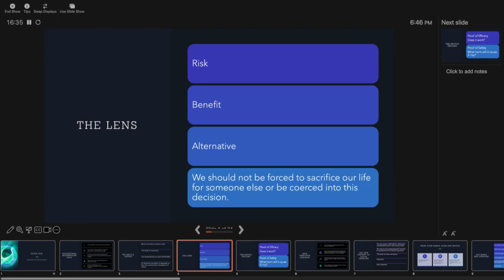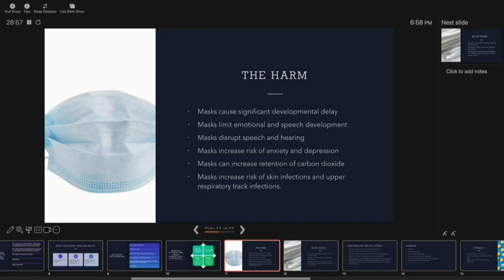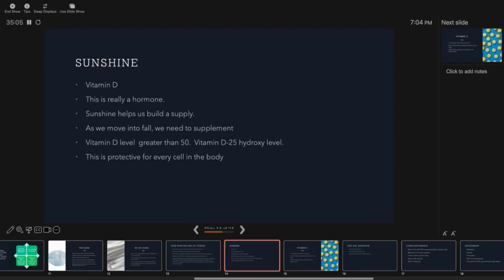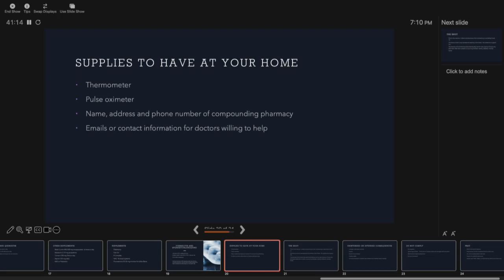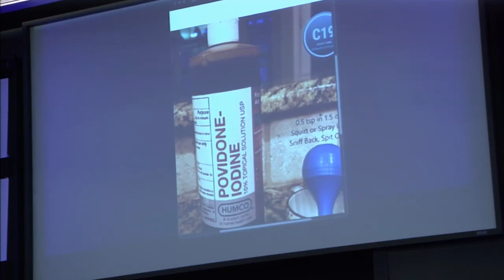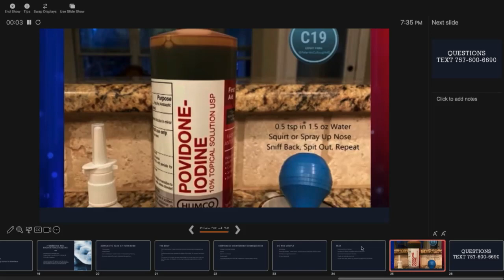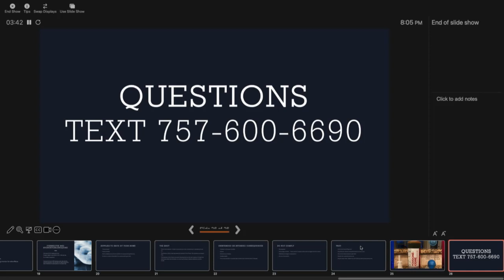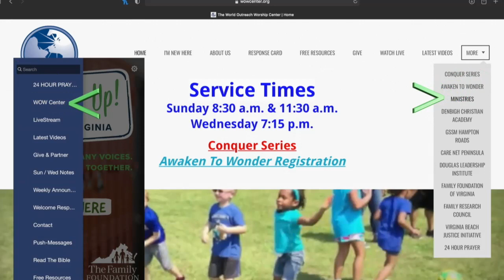Religious Freedoms Includes Medical Freedom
'WOW Church' World Outreach Worship Center's Mission is Reaching All People, Restore the Hurting & Disciple Every Believer into Active Ministry is Our Mission. Together we will spread the Gospel and Love of Jesus Christ. 'Great Commission'